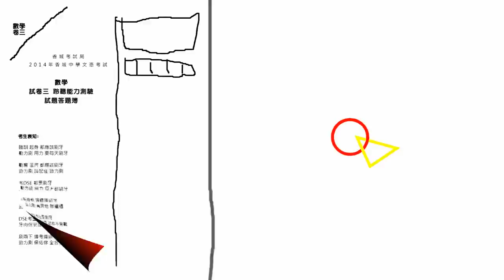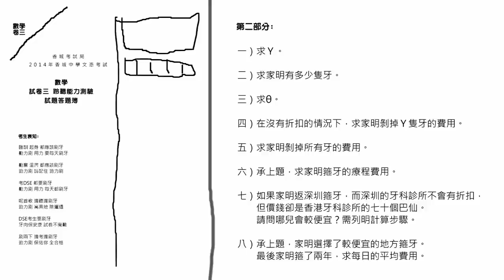香城中學文憑考試 DSE - 數學科 (卷三) 聆聽能力測驗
有*的為更正試題：

〔第一部分〕
一）對話中出現了多少個已知是姓陳的人？
二）一心售價是多少？
*三）如果買了一心再多搭個西蘭花，而西蘭花零售價是一心原價的五倍，求陳太的兒子今年幾多歲。
四）「X買了西蘭花。」求X。
五）如果X把原來所買的西蘭花吃掉，求平均一個西蘭花的售價。
六）承上題，假設一個西蘭花有3.5克蛋白質，求X用了多少克蛋白質來扔菜檔老闆。
七）承上上題，一個爛的二手西蘭花折舊率是百分之四十，如果X把爛西蘭花賣給別人，求X的虧蝕。
*八）若X把原來所買西蘭花分別逐個榨汁，每個西蘭花汁用一隻杯盛起，平均分給七個人，分不勻的杯便倒掉，求他們所有人都喝到爛西蘭花汁的機會率。

〔第二部分〕
一）求Y。
二）求家明有多少隻牙。
*三）已知家明門牙是直角三角形，長度是15厘米，求θ。
四）在沒有折扣的情況下，求家明剝掉Y隻牙的費用。
五）求家明剝掉所有牙的費用。
六）承上題，求家明箍牙的療程費用。
七）如果家明返深圳箍牙，而深圳的牙科診所不會有折扣，但價錢卻是香港牙科診所的七十個巴仙。請問哪兒會較便宜？需列明計算步驟。
八）承上題，家明選擇了較便宜的地方箍牙。最後家明箍了兩年，求每日的平均費用。